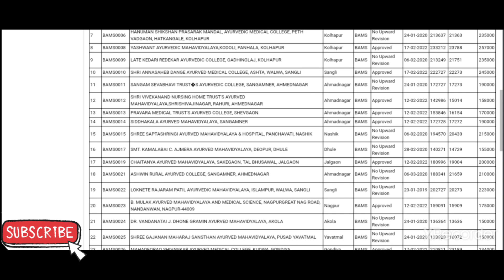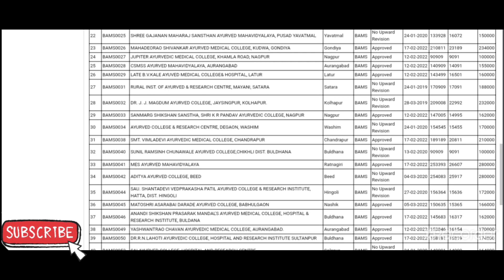Maharashtra State All Bams Colleges Fees|| neet 2021 latest news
bams in maharashtra
ayush 2nd round cutoff
maharashtra state mbbs 2nd round cutoff
mbbs cutoff
maharashtra state neet counselling
ayush councelling
nta neet ug
neet 2021
neet 2022
neet councelling
ntaneet
neet councelling
ayush councelling
mbbs
bds
bams
newly added bams bhms colleges in maharashtra
rakshita sing
medicalmind
bams admission
bhms admission
bds admission
mbbs admission
mbbs in maharashtra
bams gov colleges
rapodar ayurved college
tilak ayurvedic college pune
bams stipened
bams vlog
bams admission
bds dental colleges in maharashtra
bhms colleges
neetprep
unaccadamy
neet 2021
neet 2021 latest news today
gov bams college
top 10 bams colleges
best bams college in India
bhms
bhms course fees
paramedical courses